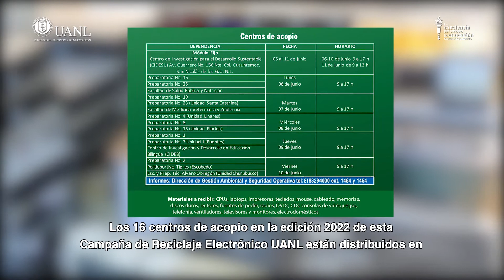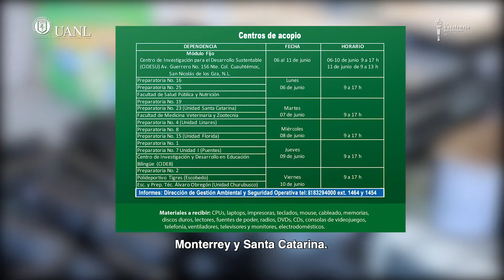¡Participa en el Reciclaje Electrónico UANL!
Te invitamos a participar en la Campaña de Reciclaje Electrónico UANL, la cual se llevará a cabo del 6 al 11 de junio en distintas dependencias de la Universidad. Conoce más de este gran proyecto sustentable.